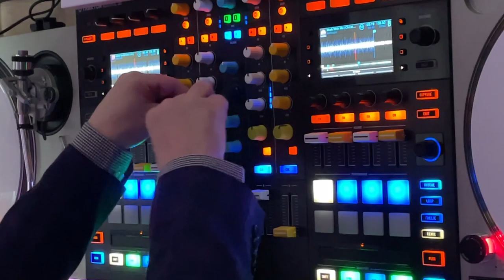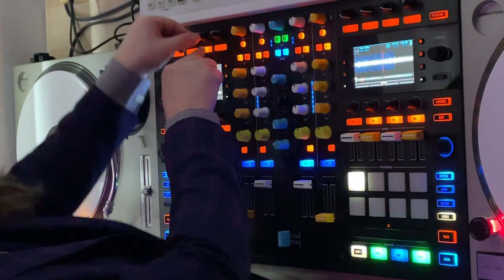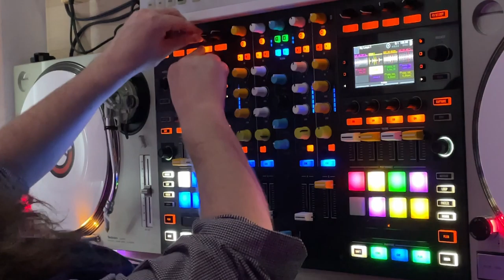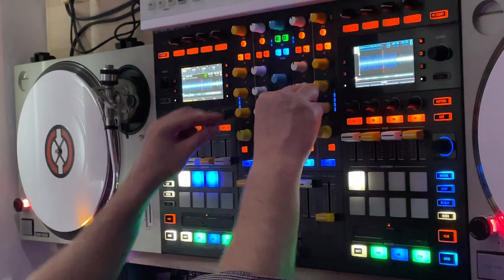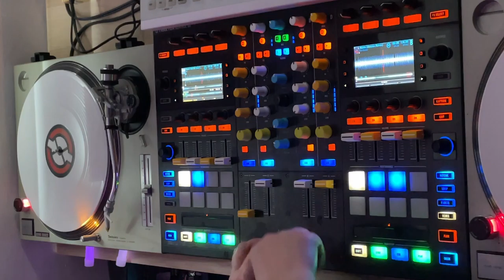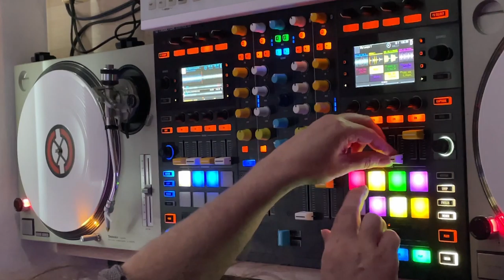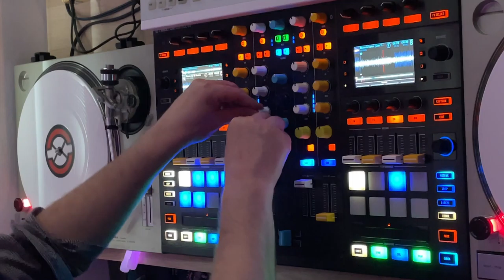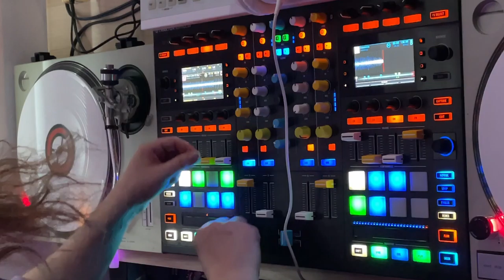Trance Techno Traktor S8 DJ Mix April 2021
The Department for Trance & Techno is a Trance Techno DJ Mix  performed live using Native Instruments Traktor Kontrol S8 DJ Controller. The DJ mix features the best Trance & Techno tracks and remixes that have been filed the Ministers department each month, plus classic tracks and rare treats from the department’s archive.

The Minister weaves together a rich tapestry of Trance & Techno, creating a sensory soundscape that compliments and contrasts in perfect measure. As per the Minister’s manifesto promise, the crowd’s feet will be itching to dance.

The Minister’s USP is his incredible ability to completely remix and mash up tracks live and on the fly with his trusty Traktor S8 mixer.

Your sincerely,
Christophe Quinlivan-Hunt
Minister for Trance & Techno

Tracklisting

1 KOLONIE - Astral (extended mix)
2 Heliotropic - Walk With Me (Christophe Quinlivan-Hunt Remix)
3 FG NOISE - Crusader (extended mix)
4 Exolight & Suncatcher - On The Run (DJ version)
5 ALLEN WATTS & ROMAN MESSER - Skyline (extended mix)
6 MIKE EFEX - The Fallen
7 MOTVS - Awakened
8 T78 - Nezquik
9 CHRISTIAN SMITH - Stratosphere (Ronnie Spiteri remix)
10 Argy (UK) - Only Now (Original Mix)
11 Underworld - Born Slippy (Christophe Quinlivan-Hunt Remix)
12 GIUSEPPE OTTAVIANI - Glowing In The Dark (extended mix)
13 THE SOUTHERN - Edge
14 SEAN & DEE/21STREET/BURAK KESKIN - Arya (extended mix)
15 NIMA VAN GHAVIM - After Life
16 FRANCESCO SAMBERO/KATRINE STENBEKK - Someone Needs A Hero (extended mix)
17 Energun - Unconscious Desire (Wunderblock dub edit)
18 T78/KAYO - Photonic
19 Ex-Driver - Roots (Aimoon Remix)
20 BT - Never Odd Or Even (Grum extended remix)
21 AVIRA FEAT GRACE ACKERMAN - Run To You (extended mix)
22 GRUENHEIDE - Church Of Arpzilla Pt.1 (part 1 - extended mix)
23 DYLHEN - Alive (extended mix)
24 DAVE STEWARD - The Gains (original mix)
25 EMANUELE CONGEDDU/THAT GIRL - Our Destiny (extended mix)
26 Christophe Quinlivan-Hunt - Foresightful (Original Mix)
27 TALLA 2XLC/ALLEN WATTS - Suburbia (extended mix)
28 HONAN - Stormbreaker (Dan Thompson extended remix)
29 Sil - Windows - Sonny Wharton Remix
30 Pryda - Animal (Original Mix)
31 Faithless - Insomnia
32 JAM EL MAR & STORM - Storm (Jam El Mar remix)